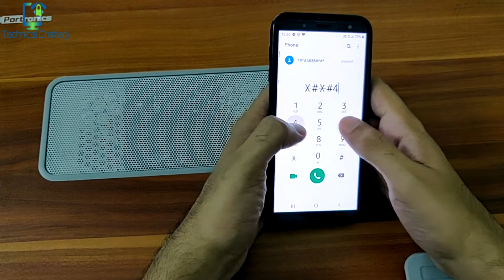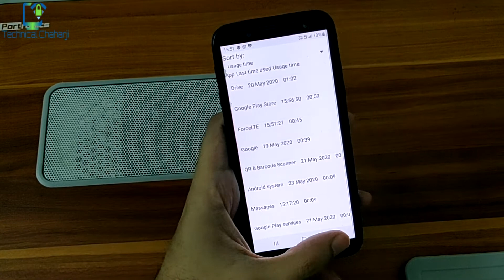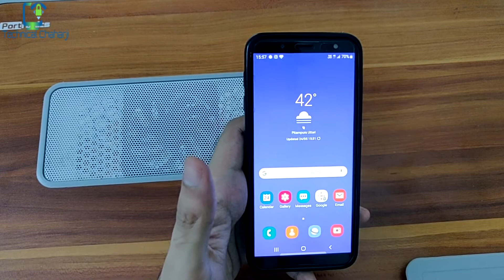Secret Code For Samsung | Access Secret Code on Samsung Mobile | *#*#4636#*#* Not Working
Problem Fixed : *#*#4636#*#* not working. *#*#4636#*#* phone information code not working.

In this video, I showed you how you can fix phone information code which is *#*#4636#*#* to change your 4g/LTE settings.
Check all Samsung Galaxy secret_codes and hacks to test the mobile features.

In this video, you can find:
Samsung service menu code
Samsung dialer codes
Code to check the IMEI number
Samsung screen test code
Samsung LCD test code
Samsung engineering mode code
Samsung service mode code
Samsung hardware test code
Samsung Mobile Manufacturing Date
Samsung touch screen test code
Samsung sensor check code
and a lot more Samsung secret codes and tricks. With these codes you can check different functions of your Samsung Galaxy Mobile.